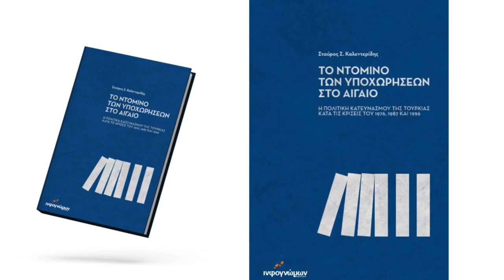Έτσι ανέθρεψαν το θηρίο!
Σταύρος Καλεντερίδης: Τι σημαίνει πολιτική κατευνασμού και πότε δημιουργήθηκε το εν λόγω δόγμα;

Πότε υιοθέτησε η Ελλάδα ως πολιτική της τον κατευνασμό της Τουρκίας, και τι ισχύει σήμερα;

Υπάρχουν εναλλακτικές του κατευνασμού;